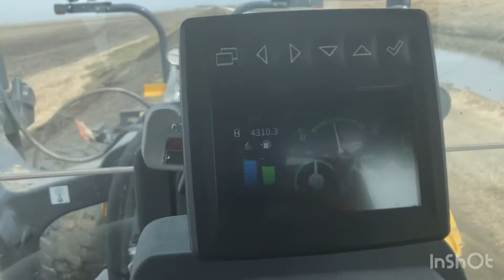Mulching dirt roads #131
Gopro is fixed now so I’ll try and get some better videos next week.